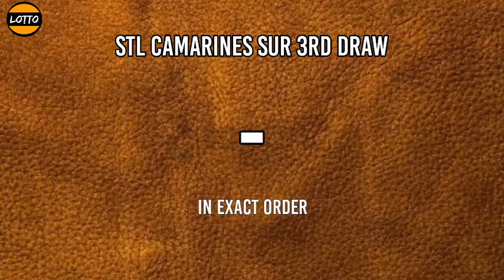1st Draw, STL Camarines Sur Result Today 10:30 am December 1, 2021 morning draw result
Today is Wednesday, December 1, 2021